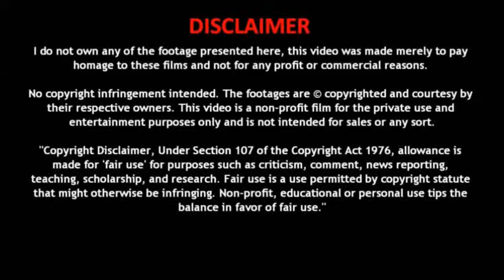SIDEWINDER PRESENTS STEVIE WONDER IN DUB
STEVIE WONDER INA ONE DANGEROUS DUB HYBRIDIZATION STYLE.